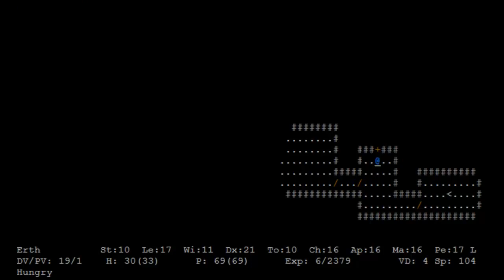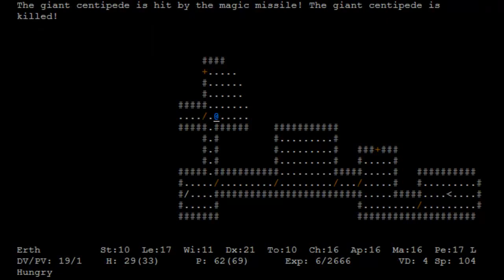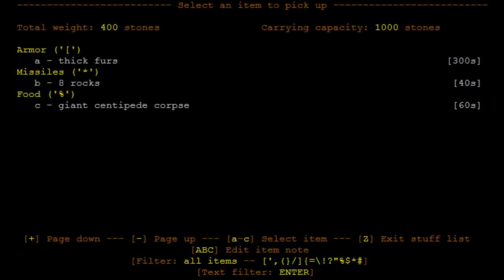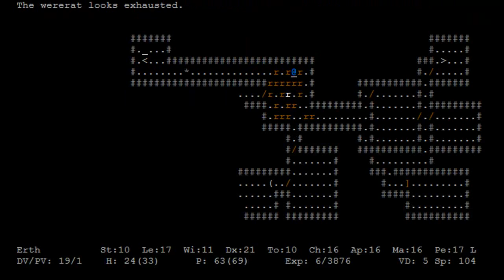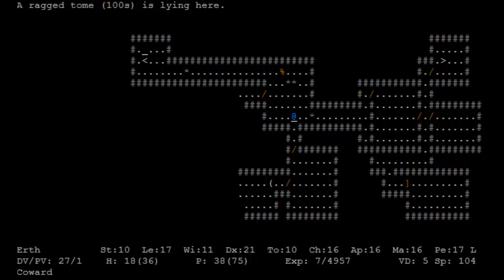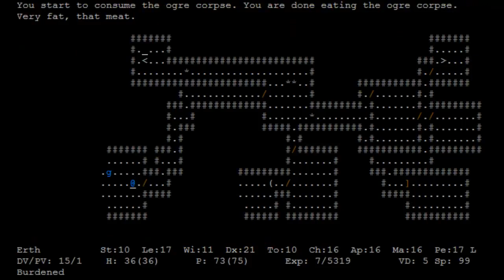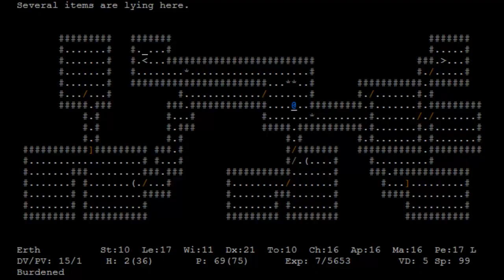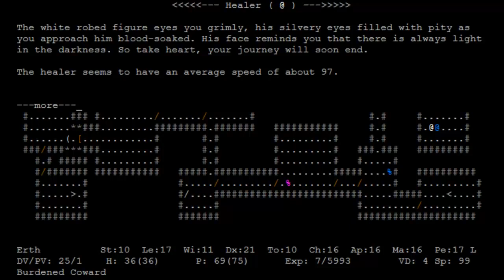ADOM (Ancient Domains Of Mystery) GAMEPLAY REVIEW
ADOM (Ancient Domains Of Mystery) is one of the most successful roguelike games ever created, boasting a brilliant mix of story, RPG, exploration, and intensely strategic and flexible combat. The Steam version adds various Deluxe features like achievements, difficulty level customization and various play modes.